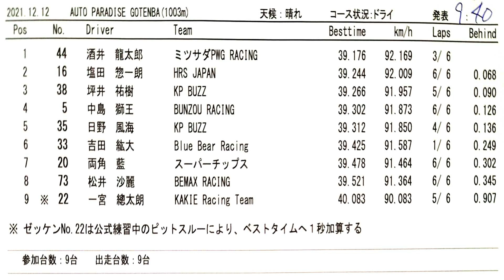20211212 APG CUP Rd 7 Jr MAX タイムトライアル 酒井龍太郎 オートパラダイス御殿場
2021年12月12日、オートパラダイス御殿場 で行われた APG CUP Rd.7 Jr. MAX クラスタイムトライアルの模様です。